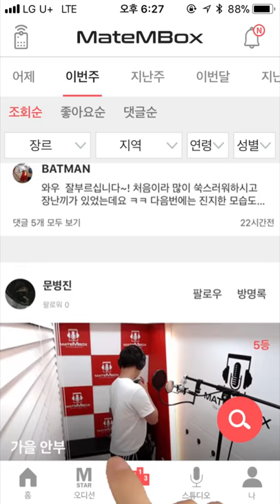메이트엠박스 일간 랭킹 순위 TOP5 2018년 6월 4일 [daliy ranking]